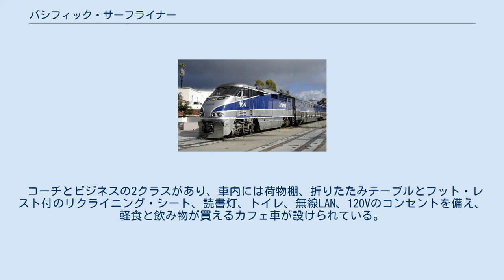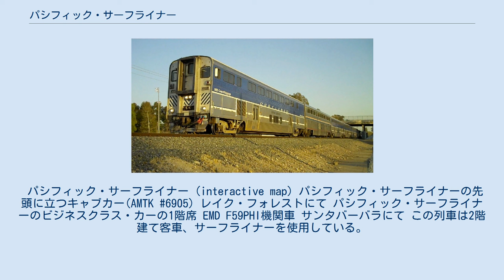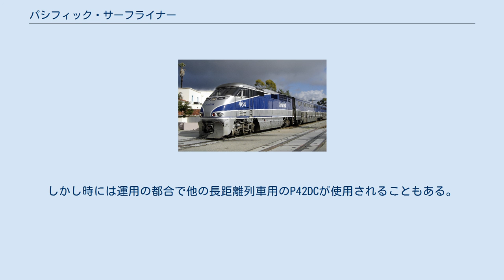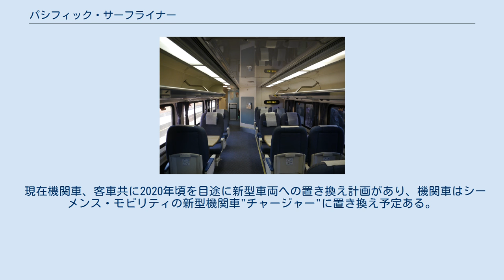パシフィック・サーフライナー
パシフィック・サーフライナー (英語: Pacific Surfliner) は、アメリカ合衆国の南カリフォルニアで運行されているアムトラックの列車である。
サンルイスオビスポとサンディエゴ間の560kmを約8時間半で結ぶ。
この列車はカリフォルニア州交通局 (Caltrans)を通じて州の資金援助を受けて運行されており、アムトラック・カリフォルニアのブランドが付いた路線の一つである。
 コーチとビジネスの2クラスがあり、車内には荷物棚、折りたたみテーブルとフット・レスト付のリクライニング・シート、読書灯、トイレ、無線LAN、120Vのコンセントを備え、軽食と飲み物が買えるカフェ車が設けられている。
そのほか、自転車の搭載場所、Wifiスポット、車椅子用のリフトを装備している。
 2013年度の1日利用者数は7,413人であり、アムトラックの路線の中ではノースイースト・リージョナル、アセラ・エクスプレスに続いて3番目に利用者が多い。
 アッチソン・トピカ・アンド・サンタフェ鉄道はかつてロサンゼルス - サンディエゴ間でサンディエガンという列車を運行していたが、1971年に発足したアムトラックがその列車の運行を引き継いだ。
1988年に運行区間は北にサンタバーバラまで、更に2000年にはサンルイスオビスポまで拡大した。
これに伴いサンディエゴに因む"サンディエガン"という名称はこの列車には合わなくなったので、"パシフィック・サーフライナー"という名称に変更された。
 サンディエゴ - ロサンゼルス間には1日に各方向に11本の列車が運転されている。
ロサンゼルスより北を走る列車は、ゴリータ(サンタバーバラの北隣の駅)折り返しが3本、サンルイスオビスポ折り返しが2本である。
 パシフィック・サーフライナー (interactive map) パシフィック・サーフライナーの先頭に立つキャブカー(AMTK #6905) レイク・フォレストにて パシフィック・サーフライナーのビジネスクラス・カーの1階席 EMD F59PHI機関車 サンタバーバラにて この列車は2階建て客車、サーフライナーを使用している。
塗装はこの路線専用の青と銀色の塗り分けである。
この客車にはアムトラック(AMTK)所有のものとCaltrans(CDTX)所有のものがある。
各編成は機関車、ビジネスクラス・カー、3両のコーチ、コーチ/カフェ(合造車)、キャブカー(制御客車。
コーチ/荷物置き場/運転室を備えた合造車)より成り、プッシュプル方式で運転されている。
ロサンゼルスのユニオン駅は行き止まりになっているので、そこで列車の進行方向が変わる。
そのため場所と進行方向にかかわらず常に制御客車がロサンゼルスの方を向くようになっている。
行き止まり型の駅は効率が悪いのでユニオン駅の一部を通過型に改良するプロジェクトが進行中である。
 利用者の増加からコーチを3両にしているが、サーフライナーが足りず、長距離用のスーパーライナーがしばしば連結されている。
しかし、スーパーライナーは自動ドアではないので、自動ドアを備えたサーフライナーのコーチとキャブカーの間に連結して対処している。
 車両不足への対応としてはまた6両編成のアムフリート I(Amfleet I)またはホライズン(Horizon)も使われている。
その編成では後部にキャブカーではなく、無動力制御車(F40PH機関車の動力部を取り払い、荷物置き場にした制御車)が連結される。
 この列車の運転に用いられる機関車はすべてアムトラック所有のもので、サーフライナーに合わせた塗装のEMD F59PHIが充てられている。
しかし時には運用の都合で他の長距離列車用のP42DCが使用されることもある。
 現在機関車、客車共に2020年頃を目途に新型車両への置き換え計画があり、機関車はシーメンス・モビリティの新型機関車"チャージャー"に置き換え予定ある。
 客車もシーメンス・モビリティのSiemens single-level carsの予定である。